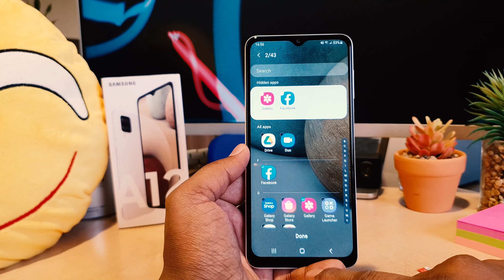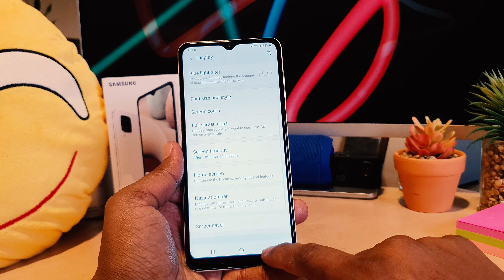How to Hide Apps on Samsung Galaxy A12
Samsung Galaxy A12 smartphone was launched on 24th November 2020. The phone comes with a 6.50-inch touchscreen display. Samsung Galaxy A12 is powered by an octa-core processor. It comes with 3GB of RAM. The Samsung Galaxy A12 runs Android and is powered by a 5000mAh battery. The Samsung Galaxy A12 supports proprietary fast charging.

Check out Latest Samsung Smartphone on Amazon Store
On Amazon (PAID LINK)

As far as the cameras are concerned, the Samsung Galaxy A12 on the rear packs a 48-megapixel primary camera with an f/2.0 aperture; a second 5-megapixel camera with an f/2.2 aperture; a third 2-megapixel camera with an f/2.4 aperture and a fourth 2-megapixel camera with an f/2.4 aperture. The rear camera setup has autofocus. It sports a 8-megapixel camera on the front for selfies, with an f/2.2 aperture.

Samsung Galaxy A12 based on Android and packs 32GB of inbuilt storage that can be expanded via microSD card (up to 1000GB). The Samsung Galaxy A12 measures 164.00 x 75.80 x 8.90mm (height x width x thickness) and weighs 205.00 grams. It was launched in Black, Blue, Red, and White colours.

Connectivity options on the Samsung Galaxy A12 include Wi-Fi and GPS. Sensors on the phone include accelerometer, ambient light sensor, proximity sensor, and fingerprint sensor.

In this video I am going to share with you How To hide apps in Samsung Galaxy A12

Tips And Trick Now is a participant in the Amazon Services LLC Associates Program. I earn through amazon associates from qualifying purchases.